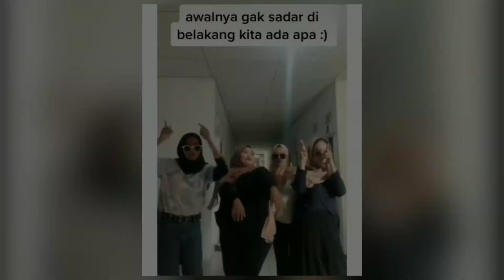Penampakan hantu menyeramkan yang terekam kamera | Part - 6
di vidio kali ini kita akan membahas lagi mengenai penampakan hantu paling menyeramkan yang terekam kamera prat 5,oh iya buat kalian yg belum nonton prat - prat sebelumnya, langsung aja cek Playlist di bawah

Playlist Hantu  (Gentayangan)

Jika kalian suka sama konten horror
Kalian boleh tekan aja tombol!

biar channel zona horror lebih berkembang dan di tonton oleh banyak orang!

Welcome to Zona Horror